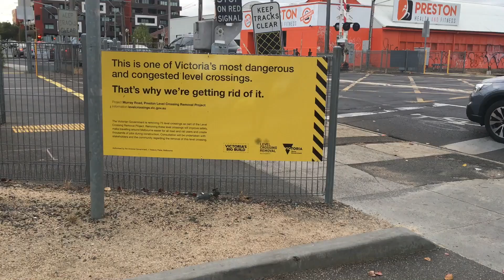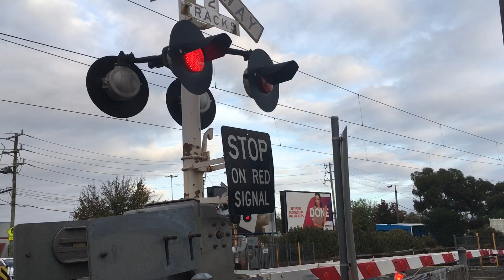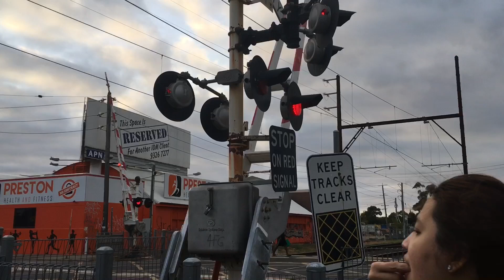A hybrid bell at Murray Rd, Preston no longer works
UPDATE: The hybrids at this crossing have now been replaced.
UPDATE 2: the crossing is now grade separated.
Unfortunately a month after Stuart Hunt released his video on the Murray Rd, Preston crossing, the bell that rings until the gates go up has died. This leaves the other bell which deactivates when the gates have gone down. This means no bells after the gates go down, just pedestrian alarms. This could mean the bells might get replaced, so film this crossing when you can before the bells have been replaced and before the grade separation happens.